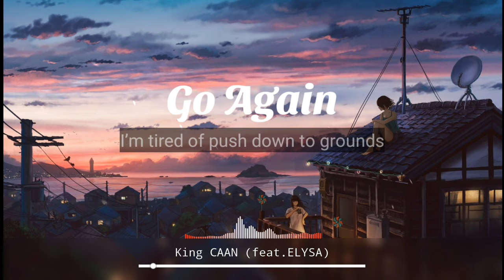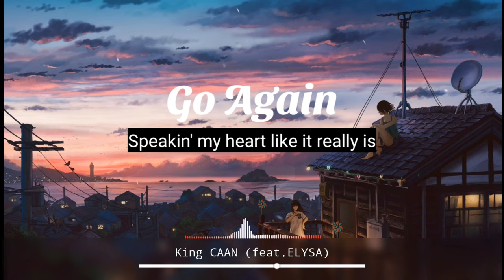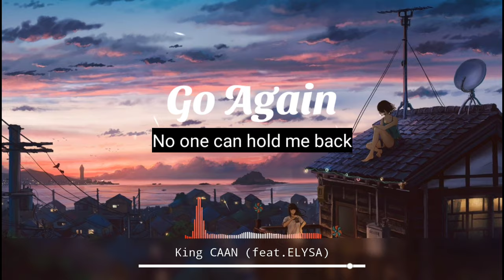King CAAN - Go Again (ft. ELYSA) [Lyrics]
▶️ King CAAN - Go Again ft. ELYSA
⏩ Go Again by: King CAAN, ELYSA

📸 Background
🎶 Lyrics: King CAAN - Go Again ft. ELYSA
Risin' up like the phoenixes
I'm tired of push down to the grounds
Speakin' my heart like it really is
'Cause I can't take another no
I see, I like, I go, I get
No one can hold me back (No one can hold me back)
Go again, go again, go again now
I got my lows, I got my highs
Movin' on close to my goal
Time is now, place is here to rise
Fillin' the holes of my soul
I see, I like, I go again, go again
No one can hold me back
I see, I like, I go, again